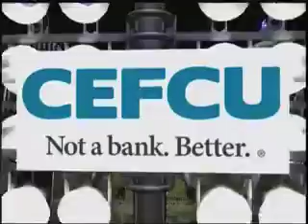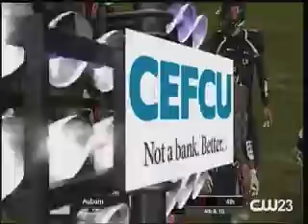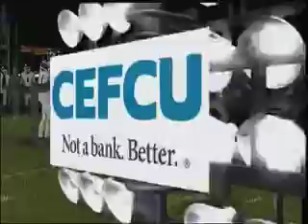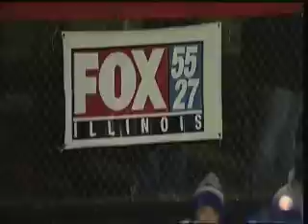Friday Night Rivals Week 9: Fourth Quarter